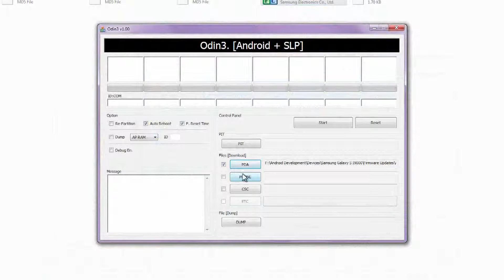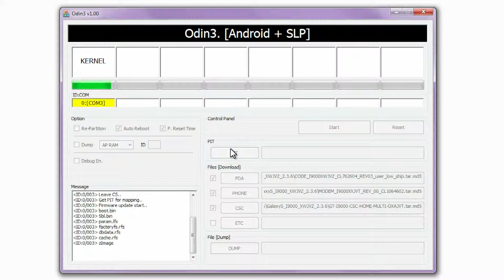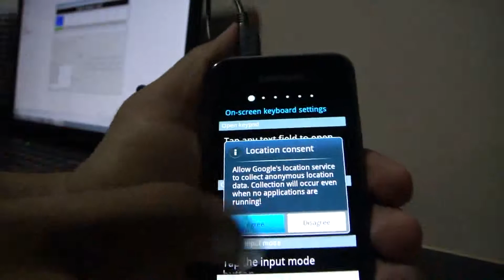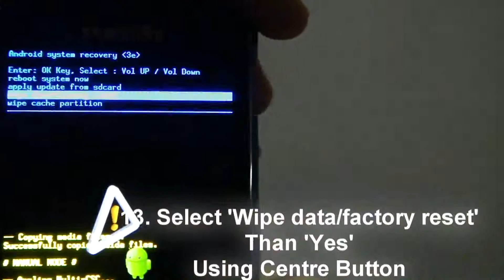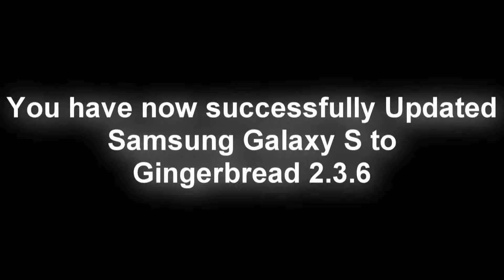How to update Samsung Galaxy S I9000 to 2 3 6 by lonn sareom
0:00 / 13:41
How to download and install Internet Download Manager full version | Camtoptec IDM 2015 | IDM
CAMTOPTEC
CAMTOPTEC
6,905
58,927

LINE: Camtoptec

Bong poy,
bong pouy,
Khemarak sereymun,
khem,
preab sovath,
sinn sisamouth,
sin sisamot,
sin sisamoth,
sin sisamouth,
ros sereysothea,
ros serey sothea,
noy vanneth,
hem sivon,
meas soksophea,
sok pisey, toch sreynech,
song senghon,
keo sarath,
sokun nisa,
aok sokunkanha,
oak sokunkanha,
houy meas,
pen ron,
Khmer boxing,
Ctn,
ctn comedy,
ctn peakmi,
ctn joke,
ctn funny,
abc news,
sambok khmom,
my tv,
apsara tv,
apsara news,
bayon tv,
international tv,
cnn,
anilmal video,
Sambok khmom,
rfa,
rfi,
voa,
fm 102,
fm 105,
Peakmi,
peakmy,
kroeun,
kreun,
krem,
koy,
kroch,
kroc,
knhong,
chem,
neay peakmi,
neay peakmy,
neay kroeun,
neay kreun,
peakmi comedy,
ctn peakmi comedy,
peakmi funny,
peakmi week,
peakmi joke,
nila, Khem veasna,
hun sen,
sam rainsy,
kem sokha,
kem ley,
kem lei,
sok toch,
thy sovantha,
cnrp,
cpp,
ldp,
cchr,
leaque for democracy party,
cambodia technology,
cambo report,
sabay,
camtoptec,
sambok it,
it city,
barcam,
international technology,
phonearena,
gsmarena,
androidauthority,
smartphone,
computer,
cnn,
cnet,
the techno buffalo,
the verge,
Cambodia problem,
land issue,
kroeun song,
iphone 6,
apple,
sony,
Samsung,
ctn comedy,
song 2015,
song 2016,
song 2017,
song 2018,
bong pouy,
bong poy,
khmer happy new year song,
peakmi song,
peakmi happy new year song,How to update Samsung Galaxy S I9000 to 2 3 6 by lonn sareom